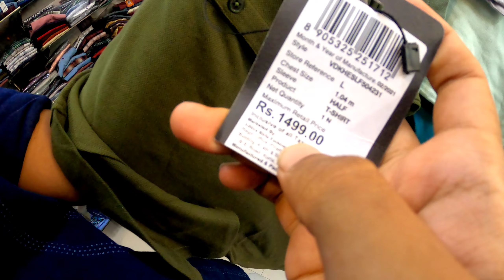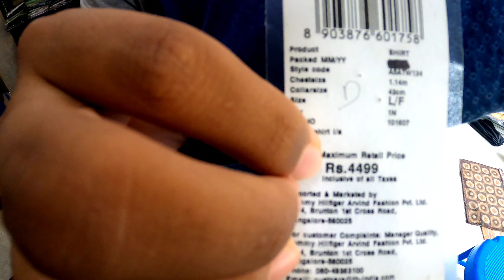Flat 80% off For College Students at CMT MEN'SWEAR MADURAI || 20-80% off all 365 days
100% ORIGINAL BRANDED CLOTHES AND ACCESSORIES, IN CMT MEN'SWEAR MADURAI - MIN 20-80% OFF ALL 365 DAYS

CMT MEN'SWEAR MADURAI

97,kamarajar sallai, junction, Munichalai, Madurai, Tamil Nadu 625009